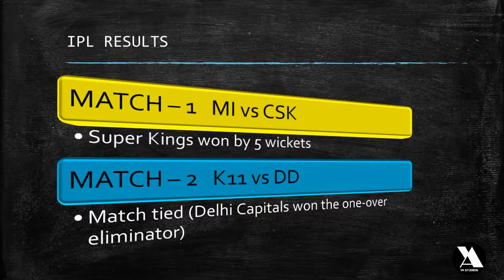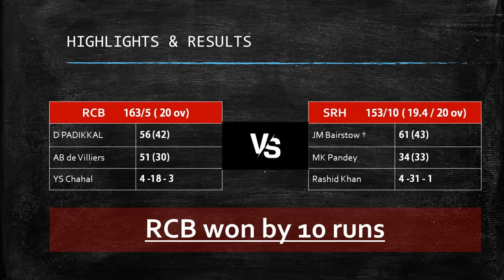RCB vs SRH Tamil Review | யார் தோற்பது என்பதில் போட்டி | IPL2020